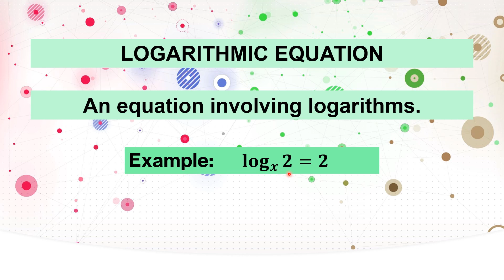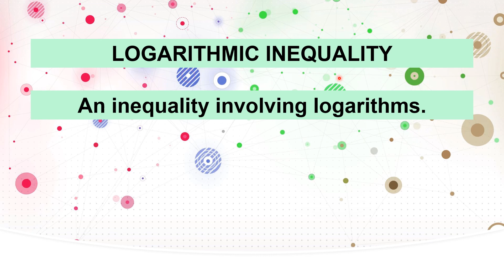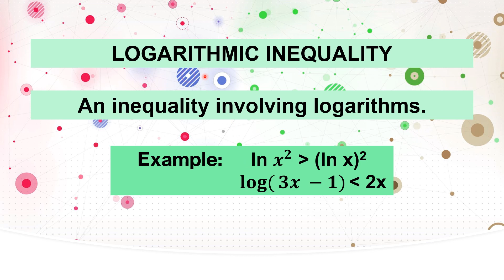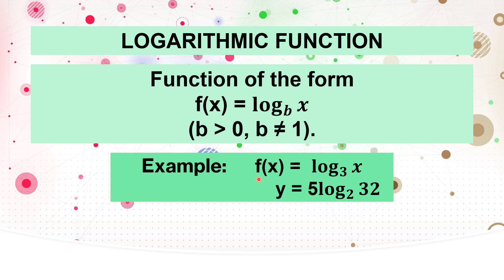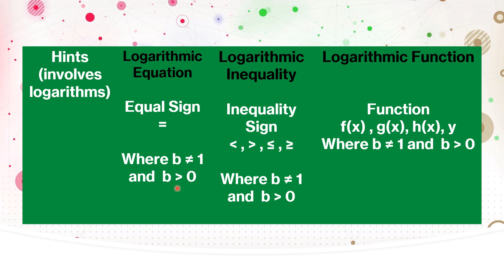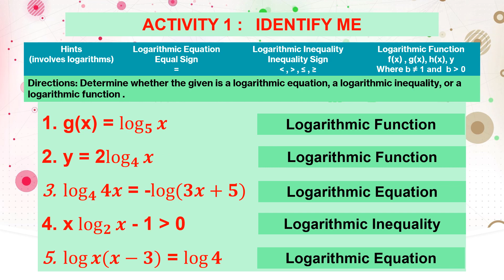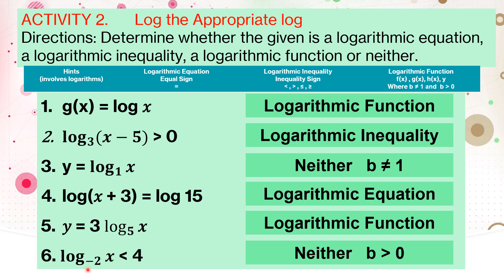LOGARITHMIC FUNCTIONS, EQUATIONS, AND INEQUALITIES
At the end of the video you will be able to DISTINGUISHES LOGARITHMIC FUNCTIONS, EQUATIONS, AND INEQUALITIES.
PANOORON HANGGANG DULO PARA SA IBA'T IBANG EXAMPLES PARA MAS MATUTUNAN NG MABUTI ANG LESSON.

KUNG NAGUSTUHAN MO ANG MATH VIDEO TUTORIAL NA ITO HUWAG KALIMUTANG MAG SUBSCRIBE AT i-SHARE ANG VIDEO NA ITO PARA MAKATULONG SA IBA PANG STUDENTS SA KANILANG GENERAL MATHEMATICS LESSONS AT MAGING UPDATED SA MGA SUSUNOD KO PANG IUUPLOAD NA GENERAL MATHEMATICS TUTORIALS NA PANG SECOND QUARTER.

how to solve logarithmic equations

logarithmic functions solving,
logarithmic functions word problems,
logarithmic inequalities class 11,
logarithmic inequalities class 11 in english,
logarithmic inequalities class 11 vedantu,
logarithmic inequalities class 11 questions,
logarithmic inequalities class 11 basics,
logarithmic inequalities tricks,
logarithmic inequalities base less than 1,
logarithmic inequalities examples,
logarithmic inequalities formula,
logarithmic inequalities iit jee,
logarithmic inequalities iit jee questions,
logarithmic inequalities problems with solutions,
logarithmic inequalities practice,
logarithmic inequalities questions,
logarithmic inequalities rules,
logarithmic inequalities sample problems
logarithmic functions class 11,
logarithmic functions of complex numbers,
logarithmic equations in exponential form,
logarithmic equations solving,
logarithmic equations word problems,
logarithmic equations class 11,
logarithmic equations examples and solutions,
logarithmic equations hard,
logarithmic equations ln,
logarithmic equations questions,
logarithmic equations advanced,
logarithmic equations and inequalities,
logarithmic equations change of base,
logarithmic equations conversion,
solving complex logarithmic equations,
logarithmic equations exercises,
exponential and logarithmic equations review,
logarithmic equations formula,
logarithmic equations hindi,
solving hard logarithmic equations,
logarithmic equation in telugu,
logarithmic equations in real life,
logarithmic equations jee,
logarithmic equations matriculation,
logarithmic equations maze,
solving natural logarithmic equations,
natural logarithmic equations,
nancypi solving logarithmic equations,
examples of logarithmic equations,
logarithmic equations practice,
logarithmic equations physics wallah,
logarithmic equations problems,
logarithmic equations pyramid puzzle,
solving logarithmic equations using properties,
logarithmic equations quadratic,
solving logarithmic equations with quadratics,
logarithmic equations review,
logarithmic equations rules,
logarithmic equations rewrite,
logarithmic equations solve for x,
solving logarithmic equations word problems,
logarithmic equations tagalog,
logarithmic equations to exponential form,
logarithmic equations test,
logarithmic equations variable in the base,
logarithmic equations with different bases,
logarithmic equations with e,
logarithmic equations with fractions,
logarithmic equations with variables,
solve for x logarithmic equations,
algebra 2 logarithmic equations
logarithmic functions class 11 physics wallah,
logarithmic functions class 11 3.0,
logarithmic functions class 11 one shot,
logarithmic functions class 11 in english,
logarithmic functions by sahil sir,
logarithmic functions basics,
logarithmic functions class 11 questions,
logarithmic functions class 11 physics,
logarithmic functions dse,
logarithmic functions derivatives examples,
logarithmic functions domain and range,
logarithmic functions domain,
logarithmic functions derivatives,
logarithmic functions differentiation,
logarithmic functions domain range asymptotes,
logarithmic functions decibels,
logarithmic functions formulas,
logarithmic functions for dummies,
differentiation for logarithmic functions,
logarithmic functions have,
logarithmic functions in malayalam,
logarithmic functions in telugu,
logarithmic functions ncert,
logarithmic functions nancypi,
logarithmic functions organic chemistry tutor,
logarithmic functions on ti-84 plus,
logarithmic functions review,
logarithmic functions rules,
logarithmic functions real life examples,
logarithmic functions range,
logarithmic functions simplify,
logarithmic functions solve for x,
logarithmic functions vs exponential,
logarithmic functions with fractions,
logarithmic functions with negative exponents,
logarithmic functions with different bases,
logarithmic functions youtube,
logarithmic functions class 11 maths,
logarithmic functions 2.1 answer key